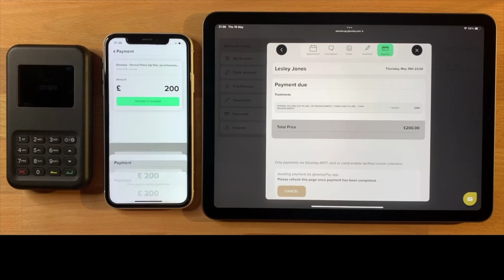How to: Take payments using GlowdayPAY